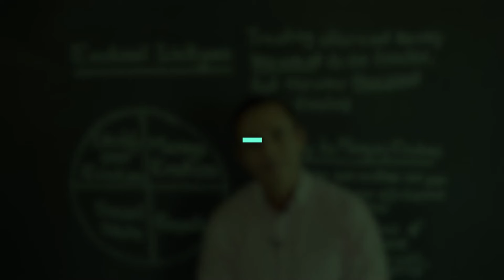Comunicaciones Empresariales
Business Communication Coach

Business Expressions y mas.